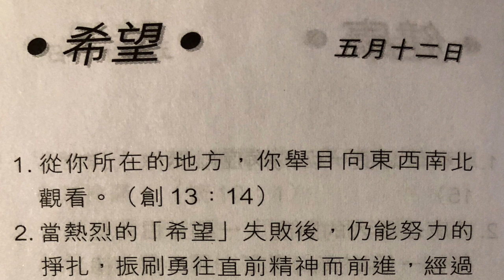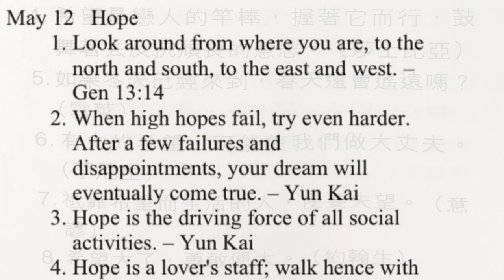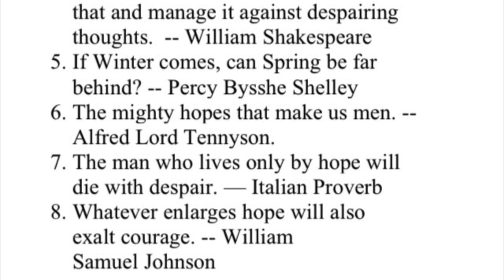金言雋語 希望 5月12日 Bilingual Golden Words May 12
Bilingual - Chinese/English
English starts at 1:15

May 12 Hope

1. Look around from where you are, to the north and south, to the east and west. – Gen 13:14
2. When high hopes fail, try even harder. After a few failures and
 disappointments, your dream will
 eventually come true. – Yun Kai
3. Hope is the driving force of all social activities. – Yun Kai
4. Hope is a lover's staff; walk hence with that and manage it against despairing thoughts. -- William Shakespeare
5. If Winter comes, can Spring be far
 behind? -- Percy Bysshe Shelley
6. The mighty hopes that make us men. -- Alfred Lord Tennyson.
7. The man who lives only by hope will
 die with despair. — Italian Proverb
8. Whatever enlarges hope will also
 exalt courage. -- William Samuel Johnson